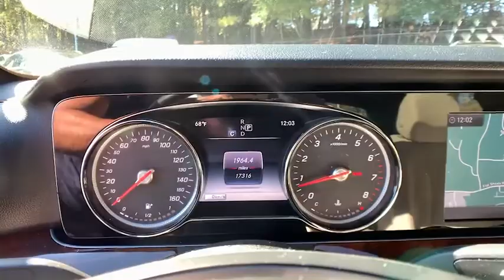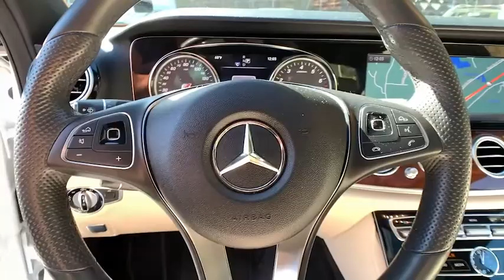2018 Mercedes-Benz E-Class Atlanta, Brookhaven, Peachtree City, Newnan, Stockbridge, GA JA302988C3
Used 2018 Mercedes-Benz E-Class
Mercedes Benz South Atlanta: Servicing Atlanta Georgia near Brookhaven, Peachtree City, Newnan, Stockbridge, GA
2018 Mercedes-Benz E-Class E 300 - Stock#: JA302988C3 - VIN#: WDDZF4JB8JA302988

Mercedes Benz of South Atlanta
3775 Royal South Parkway

2018 Mercedes-Benz E-Class E 300 Polar White New Price!brbr18 AMG 5-Spoke Alloy Wheels, Active Parking Assist, AMG Line Exterior, AMG Body Styling, Apple CarPlay/Android Auto, Automatic temperature control, Blind Spot Assist, Burmester Surround Sound System, Electric Trunk Closer, Exterior Parking Camera Rear, Front dual zone A/C, Fully automatic headlights, Garage door transmitter: Homelink, Genuine wood dashboard insert, Genuine wood door panel insert, Hands-Free Access, Heated Front Seats, KEYLESS GO Comfort Package Code, KEYLESS GO, NFC Wireless Charging, Parking Assist Package Code, Perforated Front Brake Discs & Fr Brake Calipers, Power moonroof, Premium 1 Package, Rear Seat Entertainment and Comfort Adapter, Rear Spoiler, Remote keyless entry, SiriusXM Radio, Sport Interior, Sport Interior (P15), Steering wheel memory, Steering wheel mounted audio controls.brClean CARFAX. CARFAX One-Owner. Certified. Mercedes-Benz Certified Pre-Owned Vehicles Are Exceptional! Here's why . . . Beyond the assurance of an expanded certification process and 24-hour Roadside Assistance, every Certified Pre-Owned Mercedes-Benz now comes with industry-leading coverage: an unlimited-mileage warranty for one year that can be extended for up to two additional years. So no matter what your odometer reads, your confidence will know no bounds. You're just a phone call away from 24-hour Roadside Assistance, Trip Interruption, Trip Routing, Technical Help or Sign & Drive Service, which offers jump starts, tire changes and emergency refueling. Your Certified Pre-Owned Mercedes-Benz is valid at any authorized Mercedes-Benz dealer nationwide. Vehicle Exchange Privilege Every Certified Pre-Owned vehicle is sold with a seven-day/500-mile Exchange Privilege. If youre not satisfied in that time, your dealer will exchange it for another CPO vehicle of equal or greater value if you wish to pay the difference. Applies to Certified Pre-Owned Mercedes-Benz vehicles purchased on or after January 15, 2014. Please see your dealer for full details, limitations, and a copy of the Mercedes-Benz Certified Pre-Owned Limited Warranty and available Extended Limited Warranty.brbrMercedes-Benz of South Atlanta is rebuilding itself under new leadership as the fastest growing Mercedes-Benz dealership in Georgia. Our focus is to provide clients with the highest level of luxury service while still managing to save you time and money. To ensure we do both, we price our cars very competitively based on market data and not traditional profit. Because of this pricing, our cars sell very quickly and specific inventory cannot always be guaranteed.
Navigation system: COMAND,AMG Line Exterior,KEYLESS GO Comfort Package Code,Parking Assist Package Code,Premium 1 Package,Sport Interior,Sport Package,8 Speakers,AM/FM radio,Burmester Surround Sound System,HD Radio,Premium audio system: COMAND,Radio data system,Radio: COMAND Navigation (NTG 5.5),SiriusXM Radio,Weather band radio,Air Conditioning,Automatic temperature control,Front dual zone A/C,Rear window defroster,Electric Trunk Closer,Head restraints memory,Memory seat,Power driver seat,Power steering,Power windows,Remote keyless entry,Steering wheel memory,Steering wheel mounted audio controls,Four wheel independent suspension,Speed-sensing steering,Traction control,4-Wheel Disc Brakes,ABS brakes,Anti-whiplash front head restraints,Dual front impact airbags,Dual front side impact airbags,Emergency communication system: mbrace2,Front anti-roll bar,Hands-Free Access,KEYLESS GO,Knee airbag,Low tire pressure warning,Occupant sensing airbag,Overhead airbag,Perforated Front Brake Discs & Fr Brake Calipers,Power adjustable front head restraints,Power adjustable rear head restraints,Rear anti-roll bar,Power moonroof,Blind Spot Assist,Brake assist,Electronic Stability Control,Exterior Parking Camera Rear,Delay-off headlights,Fully automatic headlights,Rear fog lights,Panic alarm,Security system,Speed control,AMG Body Styling,Auto-dimming door mirrors,Bumpers: body-color,Heated door mirrors,Power door mirrors,Rear Spoiler,Turn signal indicator mirrors,Active Parking Assist,Apple CarPlay/Android Auto,Auto tilt-away steering wheel,Auto-dimming Rear-View mirror,Burl Walnut Wood Trim,Driver door bin,Driver vanity mirror,eCall Emergency System,Front reading lights,Garage door transmitter: Ho